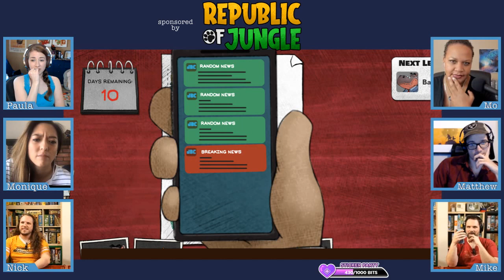Republic of Jungle Play Through -- Twitch Board Game Replay!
I am joined on my Monday Morning Board Game twitch stream by some friends - Nick and Mike Murphy, Matthew Jude, Monique M. (Before You Play) and Mo (GameFreakGeekGirl).

We are playing Republic of Jungle, a digital implementation of social deduction games like Avalon, going live on Kickstarter on July 27th.

Gerdoo Games sponsored this play through and we hope you enjoy it!